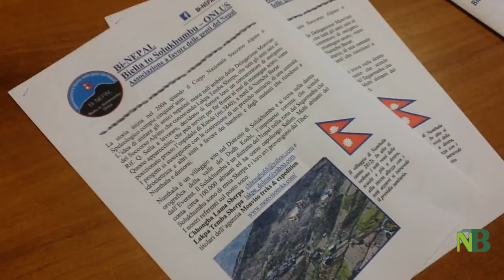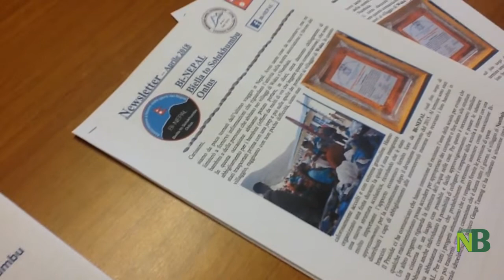Newsbiella - Da Biella al Nepal, Martino Borrione tra cuore e montagna (parte 1)